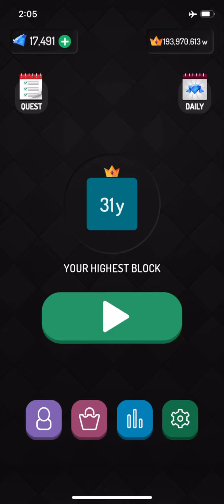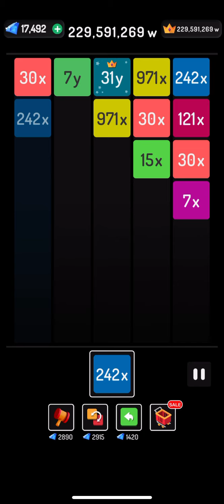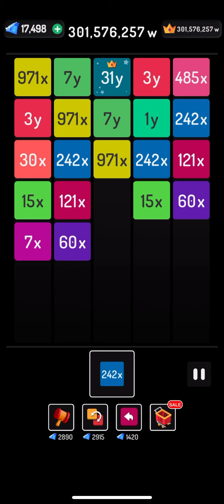X2 Blocks | 31y to 62y Block